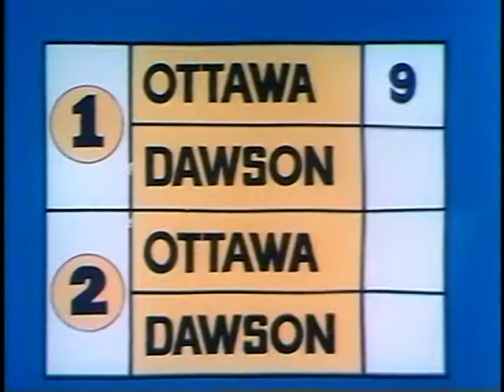Peter Puck (vintage) - History of the Stanley Cup!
In this vintage clip from the 1970's, legendary hockey icon Peter Puck talks about the history of hockey's most coveted prize: the Stanley Cup!